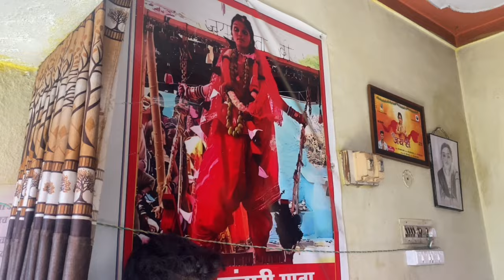पेट पर ज्योति कलशलिए kuwari mata katro2024 बाप रे, खिले के पलंग पे लेटी हुई दूसरा दिन😱vlog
hello dosto mai hu Surendrasahu2 and video ma mene apok hamare chhattisgarh ka durg jile ke katro ganv kunwari mata mandir kunvari mata jike

pet me kaise Jyoti jwara boyu jata hai o video dikhaya hu

dosto apok bata du ki ek bar kunwari mata bistar me let gyi uske bad 9 din ka bad uthengi

yes video apko kesa lage niche comment karke jarur batana apok kunvari mata mandir kotro durg chhattisgarh ka

Puri Aarti kaise hoti hai o dikhaya hu dosto kunwari mata jokh katro Village ganv se hi hai unka ghar hi unkh mandari hai

london se bhi bhakt log aate hain dharahan karna

kunvari mata ki khila se bane jhulne me bister me pur 9 din

tak apne pet me

Jyoti jwara apko kesa lage niche comment kar ke jarur batayega

Kuwari mata katro durg 2024

Kuwari mata katro

Kuwari mata katro durg

Kuwari mata ki video

Kuwari mata ashtami havan

Kuwari mata

Stay Happy   😊
Stay Blessed 🧿